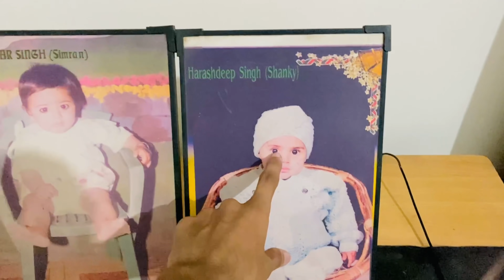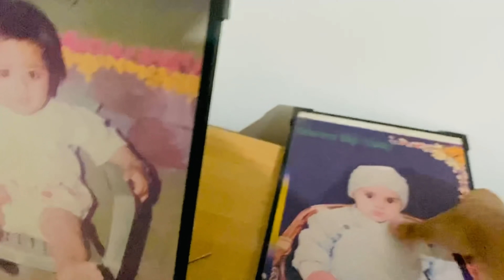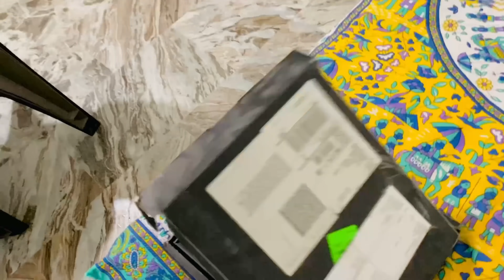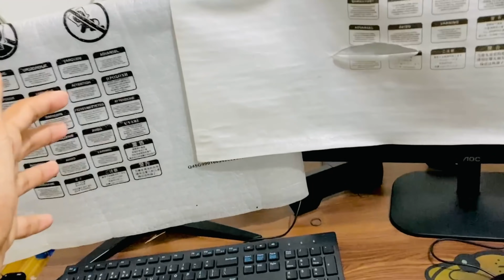My Home Tour❤️